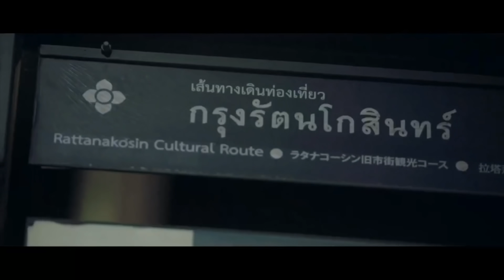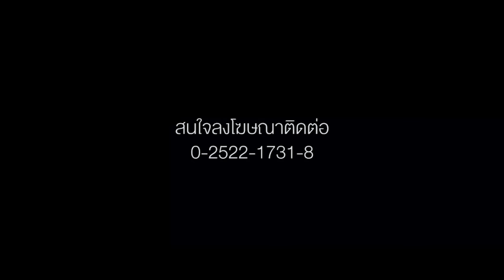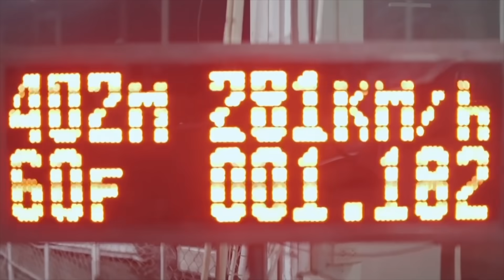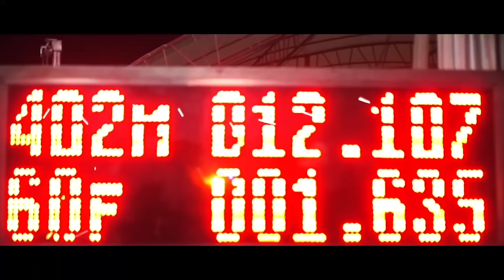"ท็อป สีย่น" แฟชั่น "ย่น" อย่างมีเหตุผล [RE-Live]